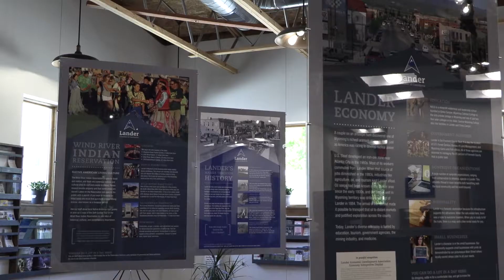Visitors center opens its doors in downtown Lander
In 2016, the Wyoming Business Council granted Lander a $466,210 grant to build a facility for the local visitor center and chamber of commerce that includes coworking and business incubator space.

The facility opened in summer 2018.